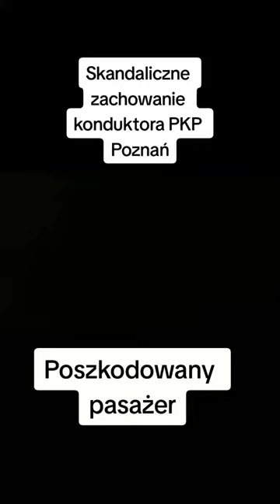Standardy obsługi w PKP Intercity